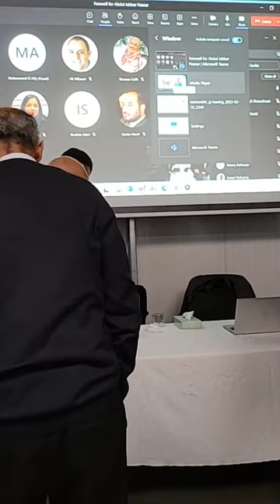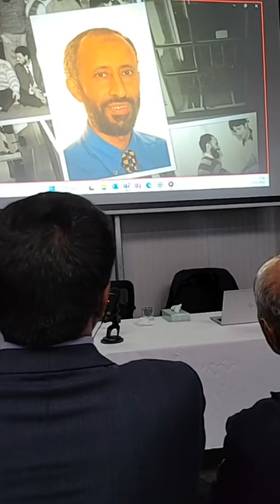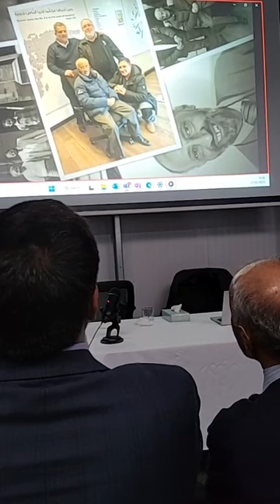Abdul Jabbar, the legend of Islamic Relief farewell gathering after 39 years of humanitarian service